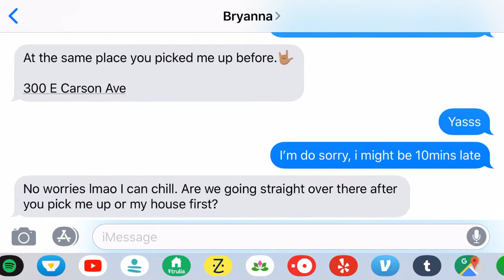Hungry Holidays!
2019 has a lot of amazing things in store for us!

Wishing you so much LOVE, GROWTH OPPORTUNITIES, MORE DAYS OF HAPPINESS, AND ABUNDANCE for 2019 and beyond.

Top Favorite Paid Survey Sites
1. Branded Surveys: